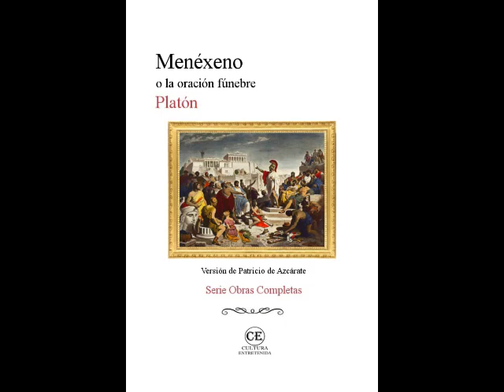Menéxeno o la oración fúnebre - Platón (Audio libro completo)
Menéxeno (Μενέξενος: Menéksenos) es un diálogo socrático de Platón tradicionalmente incluido en la séptima tetralogía. Los personajes son Sócrates y Menéxeno. Consiste principalmente en un largo discurso fúnebre que satiriza el famoso discurso de Pericles que recoge Tucídides en su Historia de la Guerra del Peloponeso. Por ello, Menéxeno es un diálogo único de entre toda la serie de diálogos de Platón, puesto que aquí el diálogo sirve como forma de exposición del discurso. Por este motivo, posiblemente, es por lo que Menéxeno ha caído en algunas sospechas de ilegitimidad.

Título original: Μενέξενος
Platón, ca. 390 a. C.
Traducción: Patricio de Azcárate
Diseño de cubierta: Aquila
Ilustración de cubierta: Discurso fúnebre de Pericles, de Philipp von Foltz, 1853

Notas

[1] Pirrón de Elis, filósofo escéptico. (N. de Ana Pérez Vega [APV])

[2] La más célebre entre las mujeres célebres de Grecia; originaria de Mileto, hija de Axíoco. Se la llamaba algunas veces Ἥρα [Hera], como se llamaba a Pericles Ὀλύμπιος [el Olímpico]; muy versada en la retórica y en la política que parece haber enseñado a Pericles y a Sócrates. Cf. Aspasia. (N. del T.)

[3] Véase el elogio que de este hace Tucídides, 8, 68. (N. del T.)

[4] Véase la descripción que de esta ceremonia hace Tucídides. 2, 34, trad. Gail. (N. del T.)

[5] Heródoto, VIII 55. (N. del T.)

[6] Platón, Leyes 3. (N. del T.)

[7] Véase el libro III de las Leyes, donde Platón reprende la conducta de los de Argos. (N. del T.)

[8] Tucídides. I, 100. (N. del T.)

[9] Tucídides. I, 94. (N. del T.)

[10] Tucídides. I, 104. (N. del T.)

[11] Ciudad de Beocia. (N. del T.)

[12] Otra ciudad de Beocia. (N. del T.)

[13] Tucídides, lib. VI y VII. (N. del T.)

[14] Tucídides. VIII, 18. (N. del T.)

[15] Ciudad de la isla de Lesbos. (N. del T.)

[16] En los honores que se hacían a los guerreros muertos, se llevaba una cama vacía que representaba los cuerpos que no habían sido encontrados. (N. del T.)

[17] La paz de Antálcidas tuvo lugar tres años después de la muerte de Sócrates. Este anacronismo no prueba nada contra la autoridad del Menéxeno, porque, según Cousin, se encuentran otros en diálogos incontestablemente auténticos. (N. del T.)

Paz ignominiosa del espartano Antálcidas con Artajerjes II Memnón. (N. de APV)

[18] Batalla de Lequeo, 391 a. C. (N. de APV)